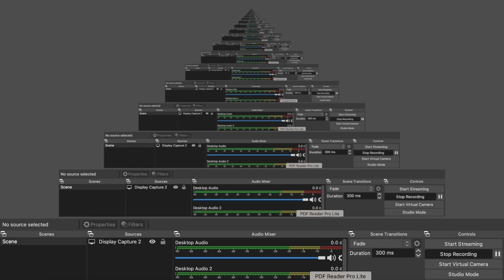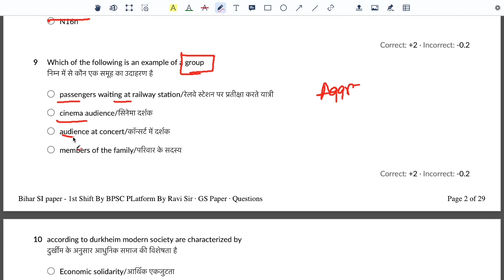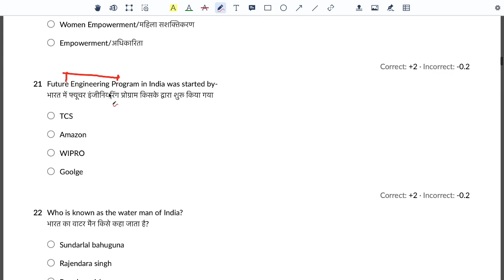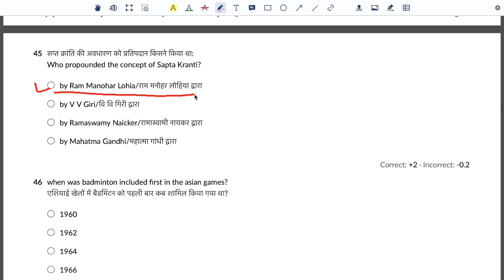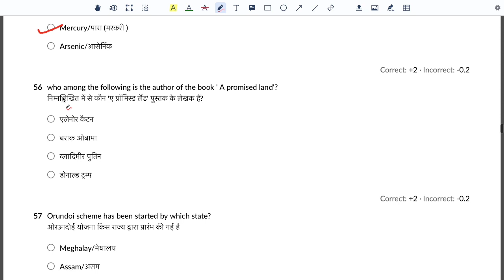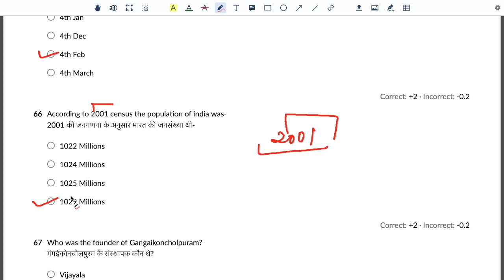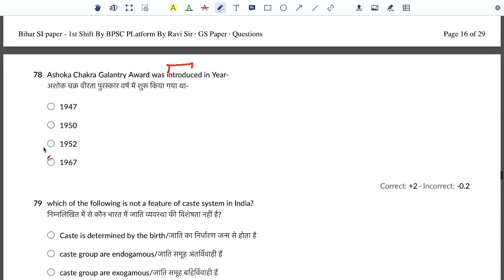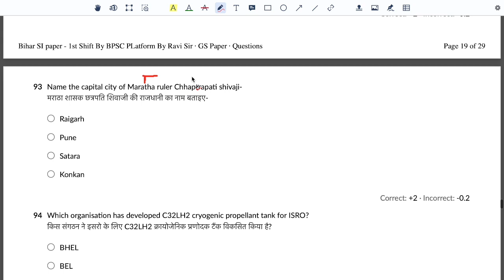Bihar Daroga/SI PT (Pre) First 1 Shift Question Paper Answer Key 26 December 2021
Bihar Daroga Pre Exam 26 December 2021 1st Shift Answer key paper. BIHAR SI 26 Dec Paper PDF. Bihar SI prelims 2021 Question paper pdf.
Bihar Daroga 26 December Question Paper | bihar daroga 26 december answer key 2021 | bihar si 2021 | bihar si question paper 2021

Bihar Daroga 26 December Question Paper 2021 | Bihar si 2021 question paper | bihar si 2021

bihar daroga pt 26 december 2021 first shift answer key, bihar si pt answer key 1 shift 26 december 2021, success kendra

Bihar daroga 2nd shift answer key 26 December 2021। Bihar SI 2nd shift paper solution। Bihar_daroga।
Bihar daroga 2nd shift answer key।
Bihar SI question paper solution।
Bihar daroga second shift answer key solution।
BiharDarogaQuestions Paper
BiharDarogaPrevious YearQuestionsPaper
gk gs Trick( On YouTube)
bihardarogasiexam 2021
bihardarogaexam 2021
bihar daroga exam 26 December
bihar daroga si exam 26 December
26 December bihar daroga exam
26 December bihar daroga exam answer key
26 December bihar daroga ka answer key
26 December question paper bihar daroga exam 2021
26 December question paper bihar daroga
Bihar si questions leak
Bihar daroga paper leak
bihar si paper leak
bihar si paper
bihar si science questions
paper leak bihar daroga
viral answer bihar si
full question of bihar si 2021
bihar si questions paper 2021